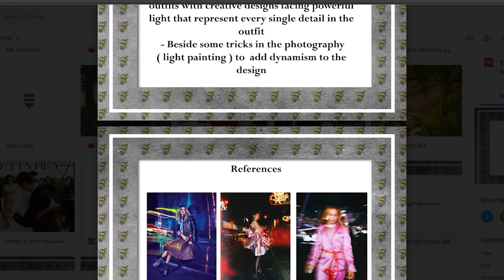The Moodboard/ ازاي تعرض تصوير علي حد بشكل professional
My info. / تقدر تتابع صوري من هنا

# Behance portfolio :
# Lens : 35 sigma art f 1.4
# General Silver reflector